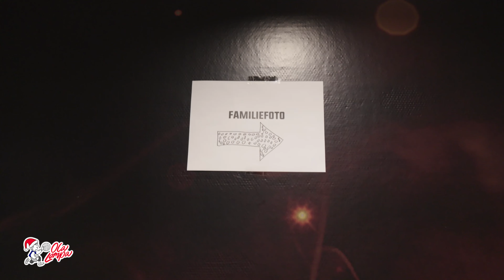Fuglekalender #22: Førjulsmiddag på Åråsen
Mange hjerter gledet seg da LSK arrangerte «julaften» på Åråsen med middag og gaver for de som sliter med å få endene til å møtes.